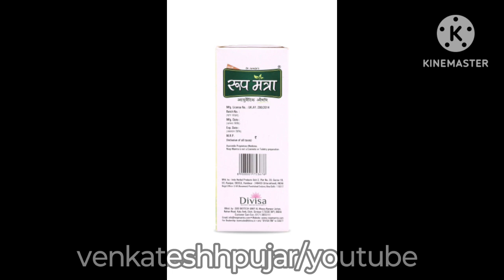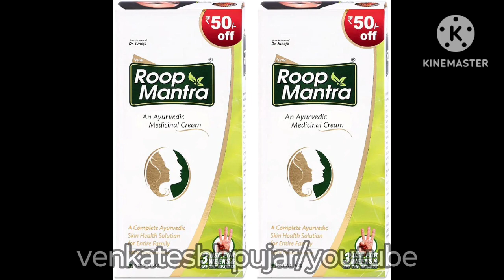Roop mantra face cream|roop mantra ayurvedic cream|benefits|side-effects|Hindi explanation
video contains information about -
1)what is roop mantra ayurvedic cream?
2)key ingredients and uses of roop mantra ayurvedic cream?
3)how to use roop mantra ayurvedic cream?
4) side-effects, mrp and availablity of roop mantra ayurvedic cream?
5) benefits of roop mantra ayurvedic cream?